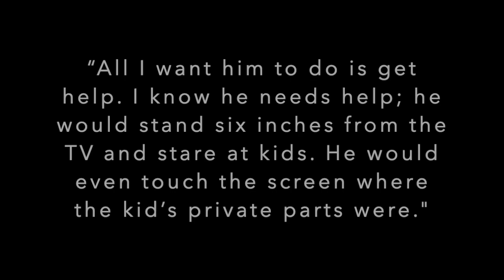Trailer: Peter Whitmore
The last episode of the year is guaranteed to give you bang for your buck.